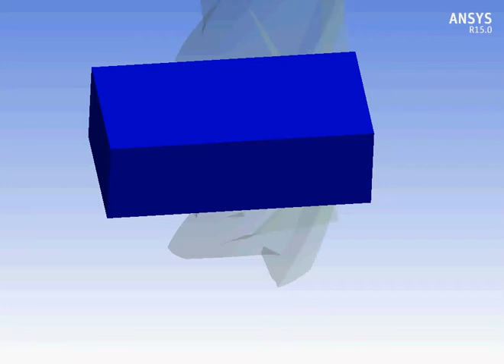Ansys Workbench explicit dynamics end milling of Ti6Al 4V example 3